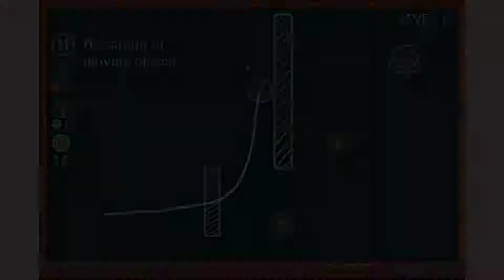How to play BlackBoard game | Free online games | MantiGames.com